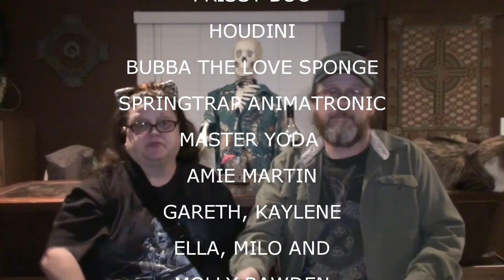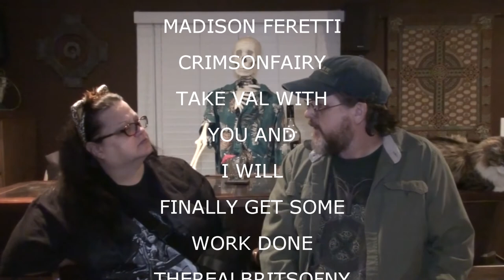SHOUTOUTS MAY 3 2015